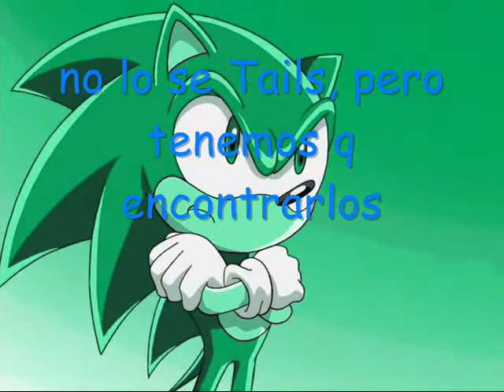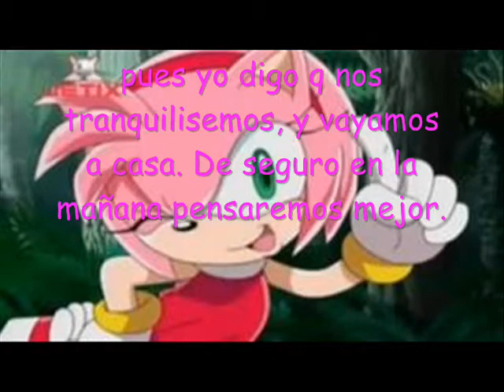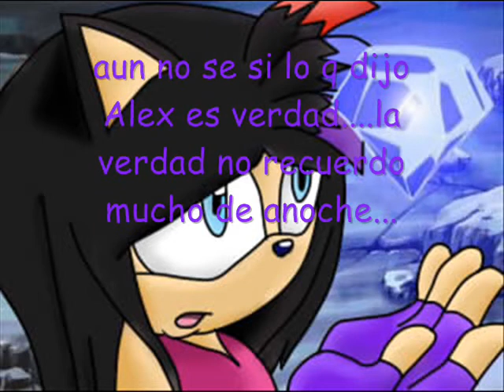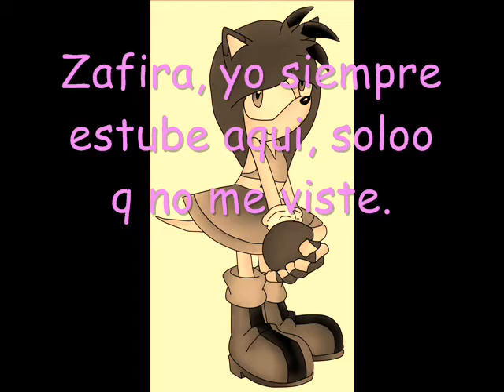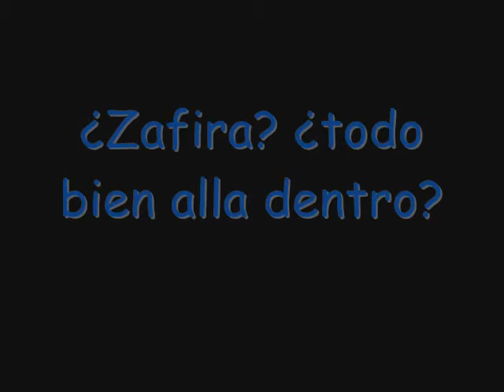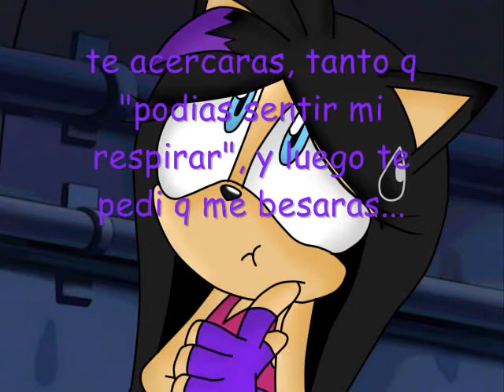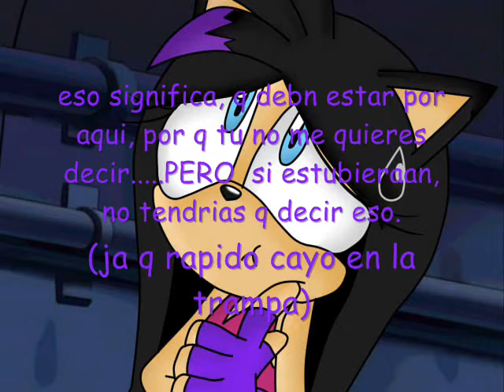THE START OF A NEW LIFE PART 5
esta e la 5 parte de mi PRIMERA serie.
siento la taradanza, pere s q empeze las clases, y tarea.